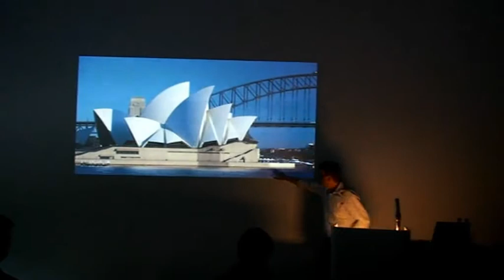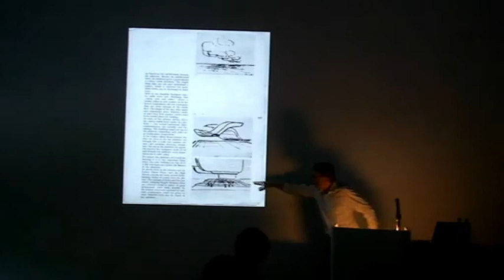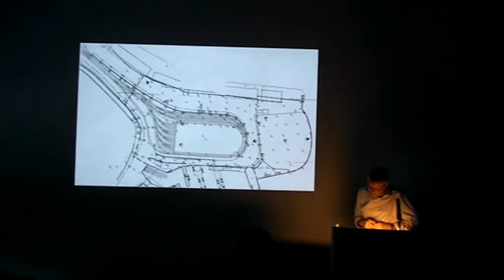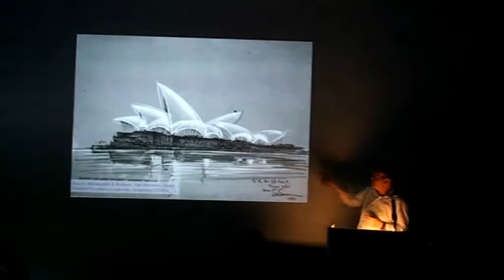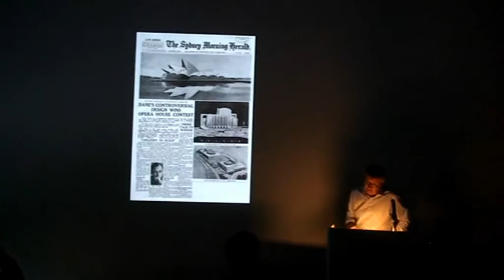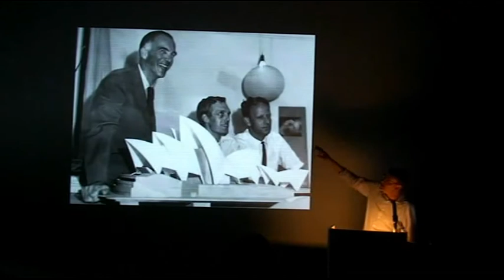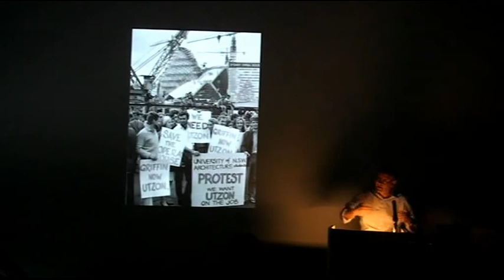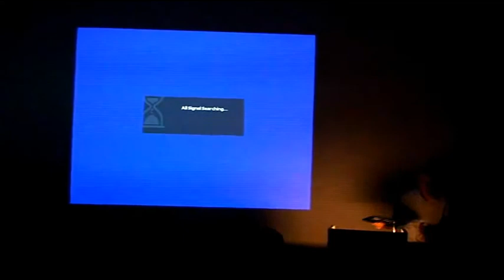Mark Wigley Lecture - Staedelschule Architecture Class (SAC) Lecture Series - 2011 HD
Title: Utzon's Wings: The Mythology of the Global Architect